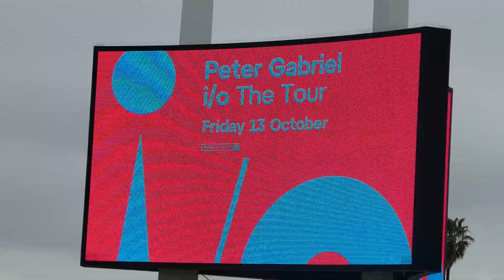Peter Gabriel Miley Cyrus Marquee Kia Forum Inglewood Los Angeles California USA March 11, 2023